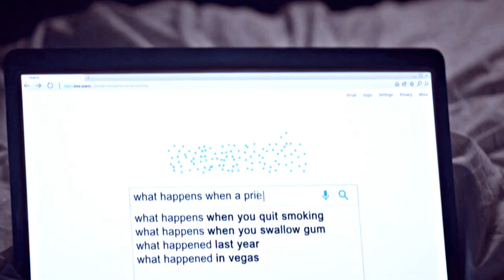Fleabag + Priest \\ dinner & diatribes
Wow! I just discovered that my last Fleabag edit came out last October! But now they're finally back to break your heart once more...😈